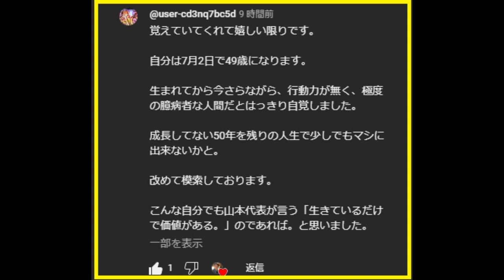【隠居TV】7月2日で49歳「生きているだけで価値がある」